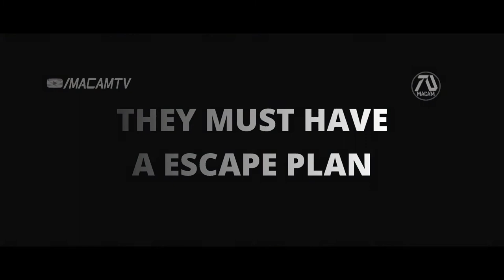Escape Plan 4 Final Rescue HD Trailer Sylvester Stallone, Arnold Schwarzenegger Fan Made